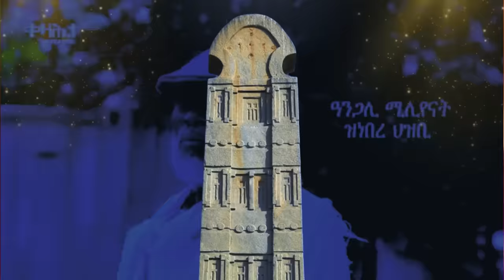Jstudio ~| ዜና 30 ጥቅምቲ~ ጌታቸው ሓዱሽ ስልጣን ኣብ ፊደራል። ኢራን፥ ብዛዕባ ነፈርቲ እስራኤል። ቦጦሎሚ፥ ካብ ኤርትራ ናብ ሱዳን።